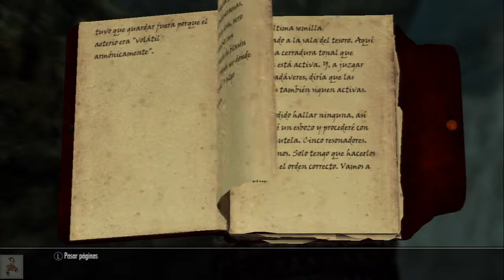SKYRIM episodio 34 Nuevos amiguitos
Sitios donde me podéis encontrar